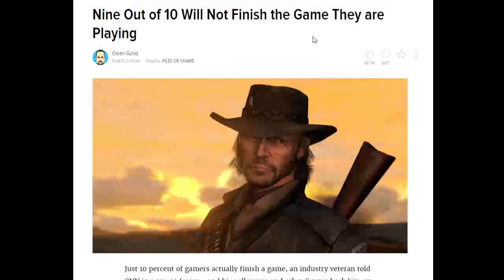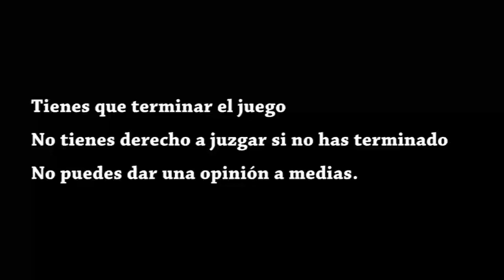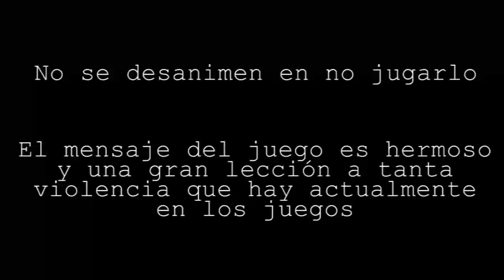Undertale... a medias - Inspector Geek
Un juegazo... a medias.